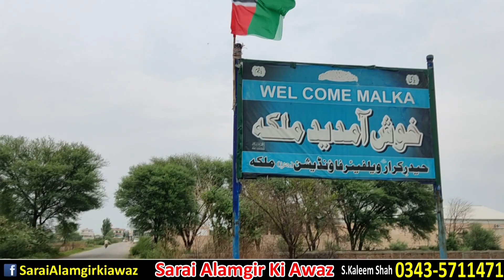The people of Malka village in Gujrat set an example on Eid | Malka Village of Kharian Tehsil